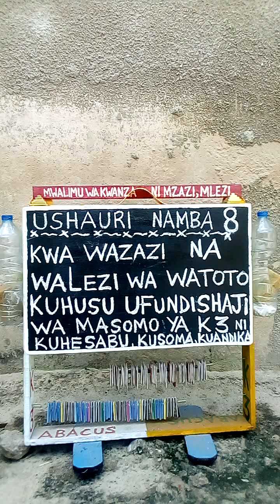Tusikilize ushauri namba 8 kwa wazazi na walezi wa watoto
Tusikilize ushauri namba 8 kwa wazazi na walezi wa watoto kuhusu ufundishaji wa masomo ya K3 ambayo ni Kuhesabu, Kusoma na Kuandika wanapokuwa nyumbani wanapoishi nao. @jkauli-#